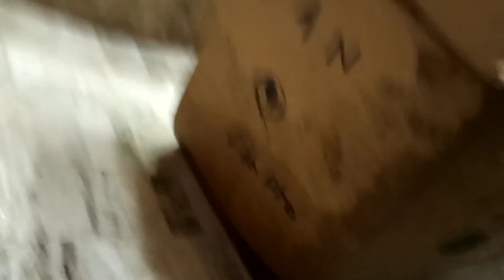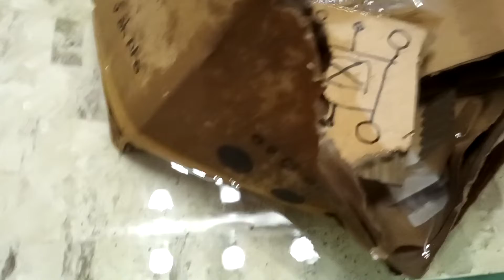Barco Pirata uniéndose #1